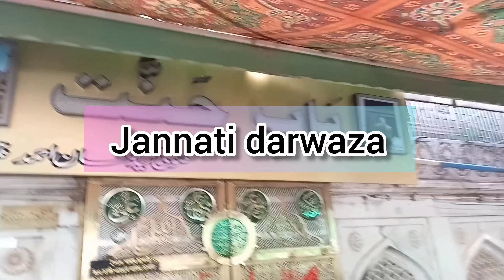Dhai Din Ka Jhopda Ajmer || Rajasthan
ASSALAM walekum dosto❤️.
 Kaise hai aap sab ummid Karta Hun aap sab badhiya 😍Hoge  dosto agar aapko video acchi Lage To 👍like Kare channel ko subscribe Kare or Apne dosto me jyada Se jyada share Kare thankyou dosto.

Ajmer Sharif vlogs ❤️.